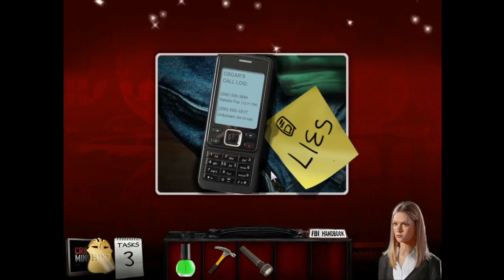HOT AND COLD | Criminal Minds Ep. 10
BubonicZombie plays "Criminal Minds"!

XBL: BubonicZombie
PSN: BubonicZombie
Nintendo: BubonicZombie
Steam: BubonicZombie
Origin: BubonicZombie